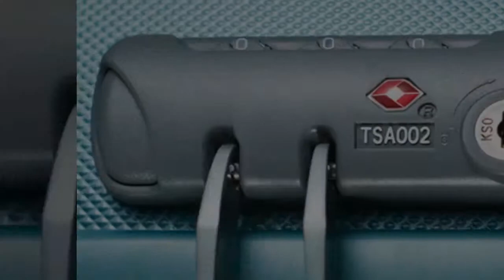Productvideo voor Bagageonline - Samsonite Bright Lite Daimond met web-presentator Rene Kogelman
Deze produktvideo is gepresenteerd en geproduceerd door Rene Kogelman van VideoContentCompany.com voor Bagageonline.nl
Deze koffer de Samsonite Bright Lite Diamond kunt u bestellen bij Bagageonline.nl

Ben u geinteresseerd in gepresenteerde productvideo's kijk dan op onze voor verdere informatie.

Wenn Sie auch Interesse haben in moderierte Produktvideos gucken Sie auf unsere Homepage für weiter Infos